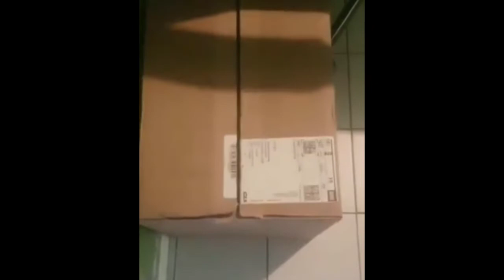kumpulan video kucing lucu part 9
kompilasi video kucing lucu